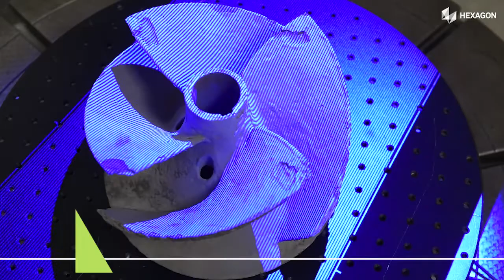El escáner óptico 3D hecho para medir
El equipo definitivo para el escaneo óptico 3D, el SmartScan está fabricado en una base de velocidad, precisión, portabilidad y flexibilidad, convirtiéndolo en la solución ideal para la medición de piezas complejas de pequeñas a medianas. La tecnología de escaneo con luz estructurada sin contacto del SmartScan 12MP permite la adquisición de datos de alta velocidad con un nivel de detalle increíblemente fino. La medición se facilita con el SmartScan, especialmente cuando el escáner se combina con una mesa giratoria o unidad de giro e inclinación para un proceso de medición semiautomatizado y de alta productividad, mientras que la fiabilidad se garantiza a través de un diseño estructural y rigurosas pruebas de precisión y certificación basados en la Guía VDI/VDE 2634 Parte 3.